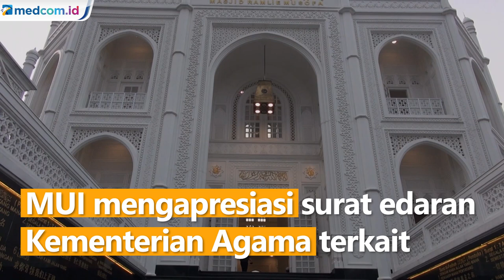MUI Apresiasi Pedoman Penggunaan Toa Masjid yang Diterbitkan Menag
Majelis Ulama Indonesia (MUI) mengapresiasi surat edaran Kementerian Agama terkait aturan penggunaan pengeras suara di masjid dan mushola. MUI menilai, langkah itu merupakan bagian dari mewujudkan kebaikan umat dalam penyelenggaraan ibadah.

Surat edaran yang diterbitkan Menteri Agama, Yaqut Cholil Goumas berisi pedoman penggunaan pengeras suara masjid dan mushola. Diantaranya batas maksimal suara, kemudian waktu. Serta dalam surat edaran ini tidak memuat sanksi.

Surat edaran ini mendapatkan apresiasi dari MUI, misalkan azan yang menggunakan pengeras suara luar merupakan salah satu jenis ibadah yang membutuhkan media syiar. Namun pelaksanaannya harus diatur agar berdampak baik bagi masyarakat sekitar.